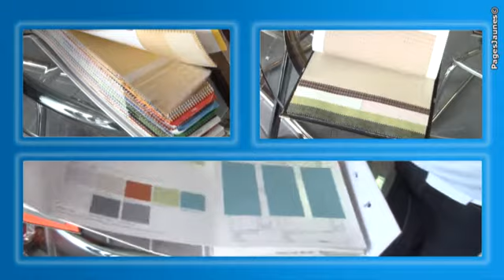LCSM - Le Confort Sur Mesure à Chanteloup-les-Vignes et Pontoise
LCSM est spécialisée dans l'installation, la rénovation de systèmes de fermetures de l'habitation. Pour particuliers et entreprises de l'Ouest Parisien pour les fenêtres, les portes-fenêtres, les portes d'entrée, les volets, les volets roulants, les stores intérieurs et extérieurs, les portes de garage et les portails. . .